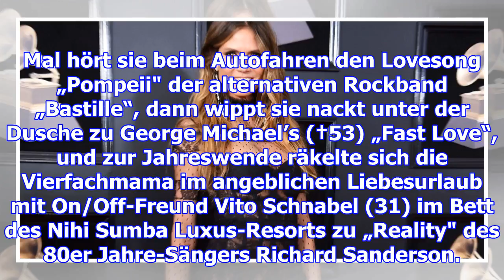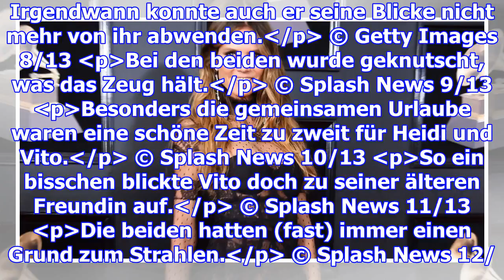heidi klum das verrät sie über ihre erste große liebe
heidi klum
                  das verrät sie über ihre erste große liebe

Bei den Grammy Awards plauderte Heidi Klum auf dem roten Teppich ein wenig aus dem Nähkästchen und g...